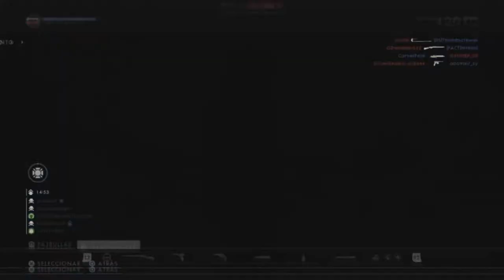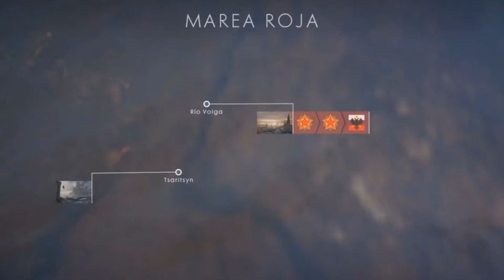Battlefiled 1-"Sacando el Mosin Nagant M91 infantería"Modo Operaciones.